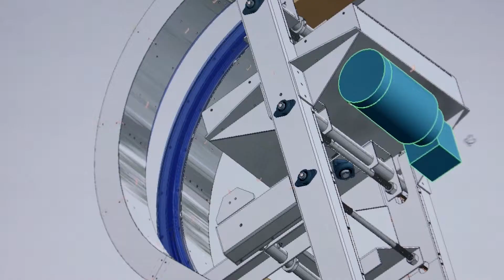Diseño con Inventor de Autodesk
Con Inventor de Autodesk mejorarás la productividad, el rendimiento y la colaboración en modelos. Incluye una interacción de los gráficos más rápida y unos tiempos de apertura de archivos grandes más rápidos, lo que acelera el proceso de diseño.